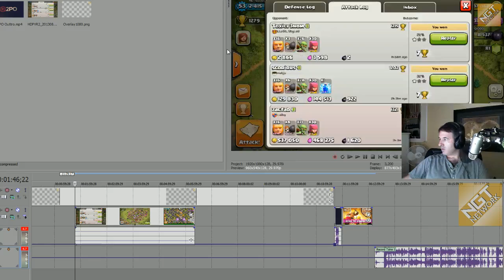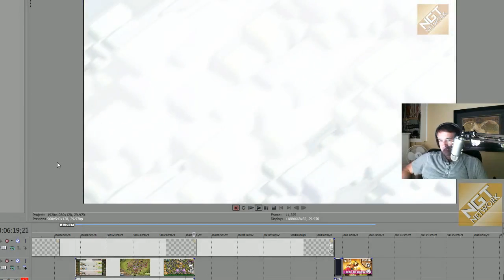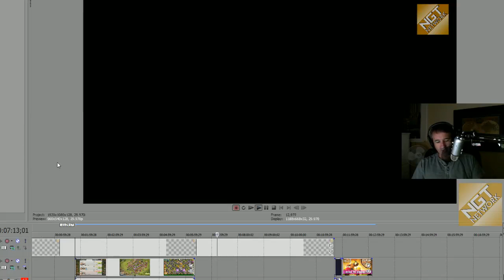Early Morning Clash of Clans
why not buy them with our link and we get directly supported? Thanks!

Spider warms up his night of gaming with a little bit of Clash of Clans

As always, THANK YOU for your continuing support! Rating our videos and